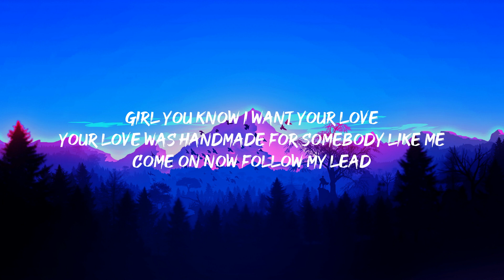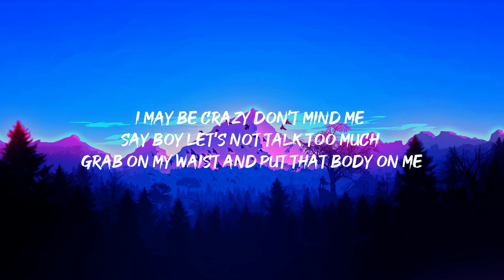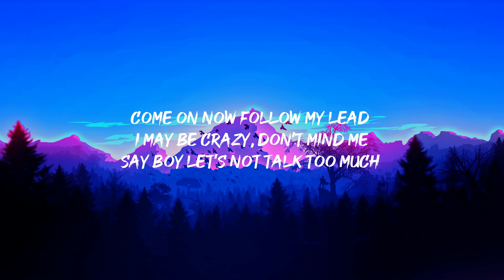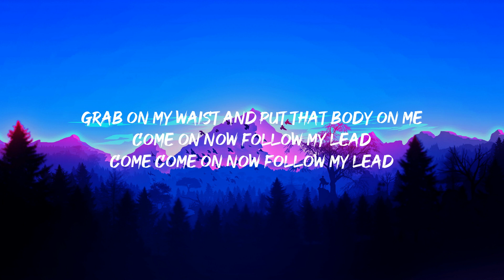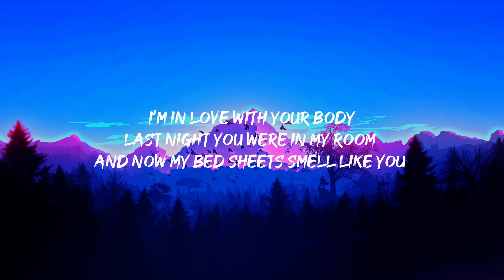Ed Sheeran - Shape Of You (Lyrics)